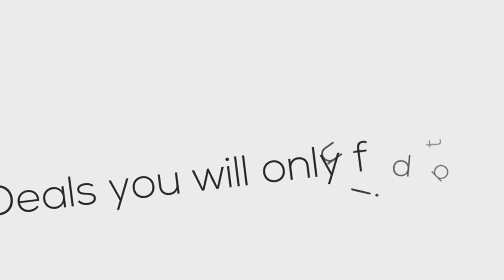Hotel Lancaster Paris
Lancaster Hotel is a luxury 5 star hotel situated close to Grand Palais and Arc De Triomphe.
Hotel Booking Reservations will get you the best hotel deals by comparing many sites.